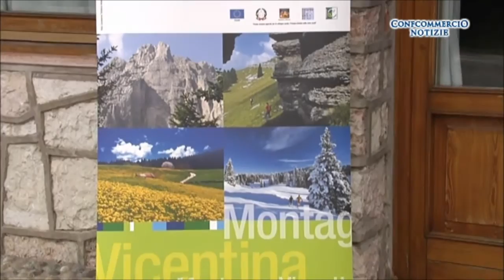Opportunità dal Piano di Sviluppo Locale Gal Montagna Vicentina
GAL Montagna Vicentina: presentata in Regione la Proposta di Strategia di Sviluppo Locale nell'ambito della programmazione 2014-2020, che interessa 44 Comuni della provincia. E anche il turismo è in primo piano. Ascoltiamo dalle parole di Enzo Benetti, presidente del GAL Montagna vicentina, quali sono i punti di questa proposta.